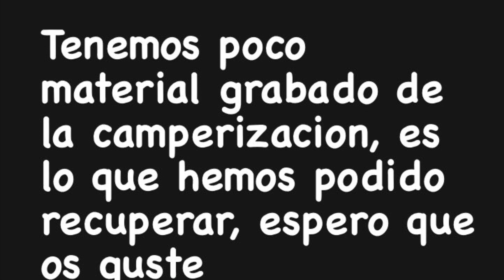Capitulo 4, Comenzamos la camperización!!!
En este capítulo comenzamos a camperizar la furgo, primeros pasos, una buena limpieza, aislar y colocamos el suelo. Y como extra un unboxing q resulta ser un failed.